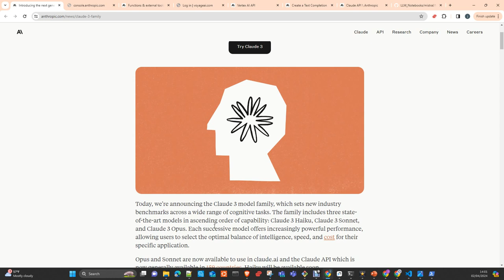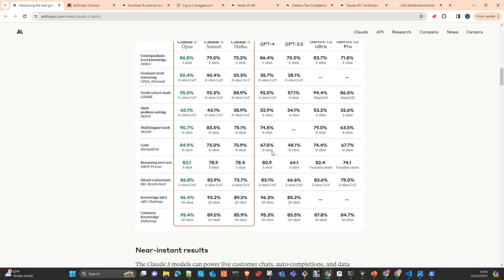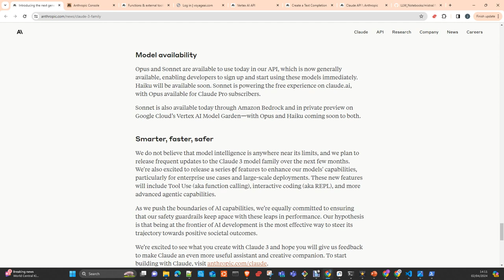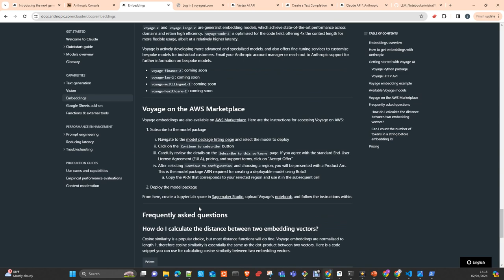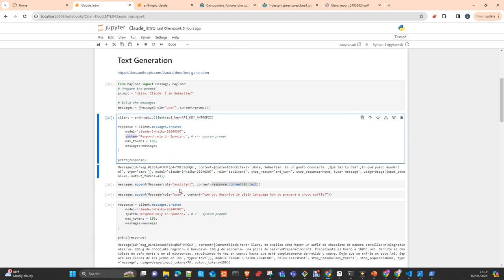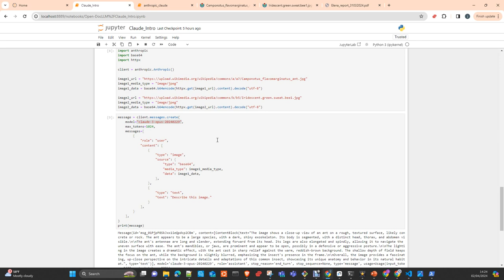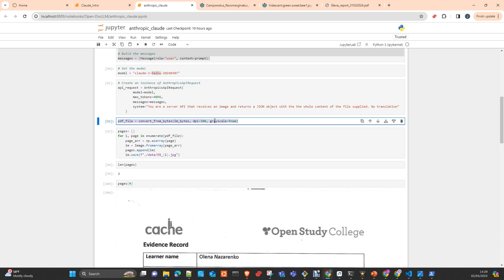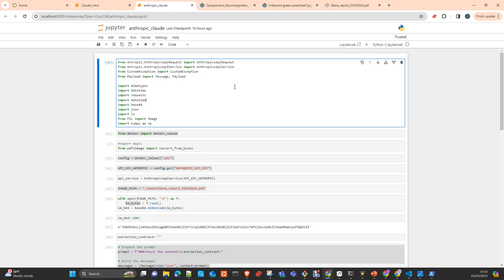Introduction to Anthropic Models and API Claude 3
In this video I will show you how to work with Anthropic models and its new Family of Models  Claude3